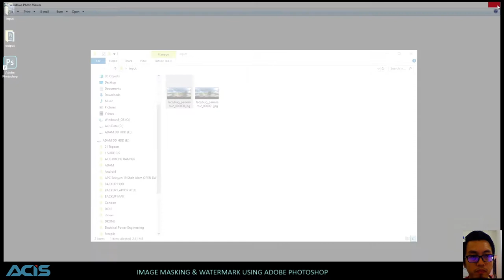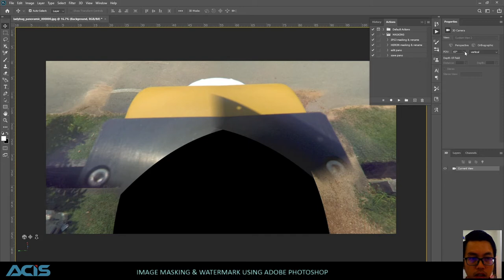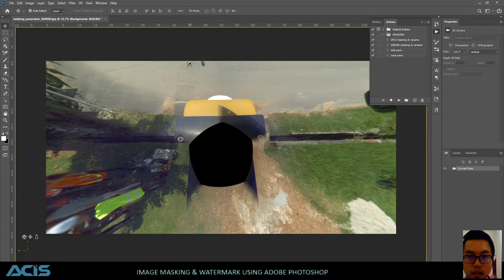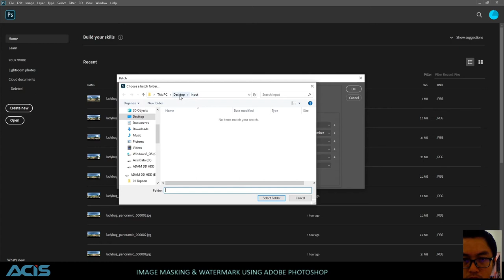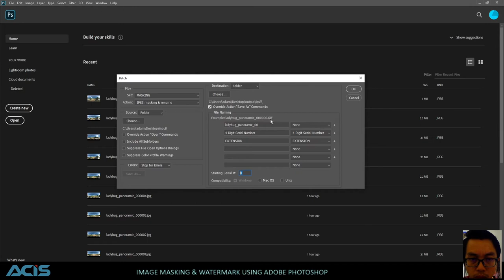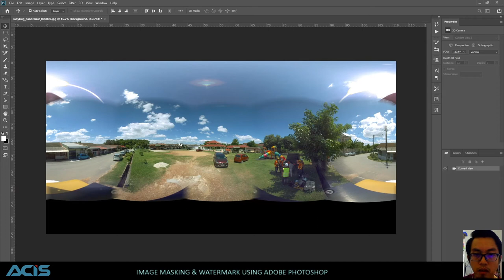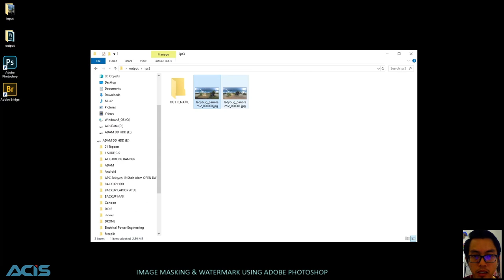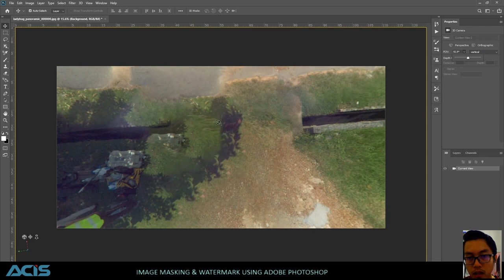Image Masking Watermark Process for TNB GIS LV POC 2.0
Image Masking & Watermark by Acis Technology Sdn Bhd

Area POC no. 2